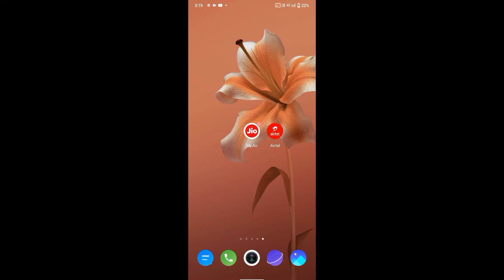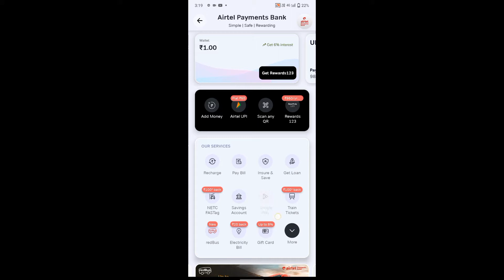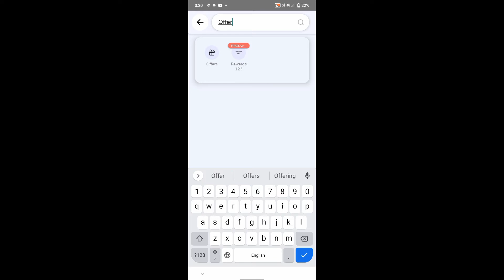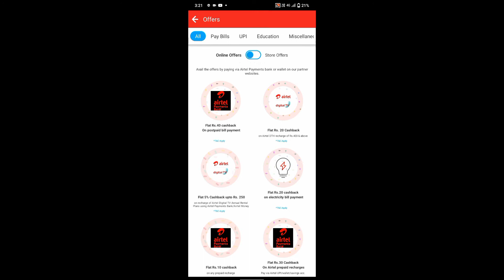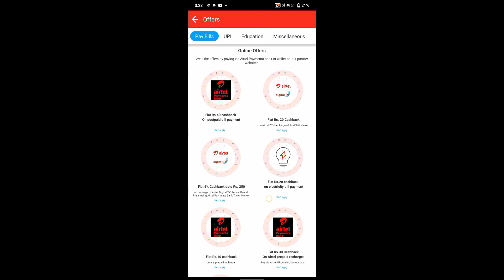Airtel Emergency Data Loan 2022 || Airtel Emergency Data Loan Kaise Le || Airtel 5 GB data loan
Airtel Emergency Data Loan 2022 ||  Airtel Emergency Data Loan Kaise Le || Airtel 5 GB data loan 2022

my Airtel number emergency data loan 2022 Airtel me emergency data loan kaise le
5 GB Emergency Data Loan Kaise Le Airtel